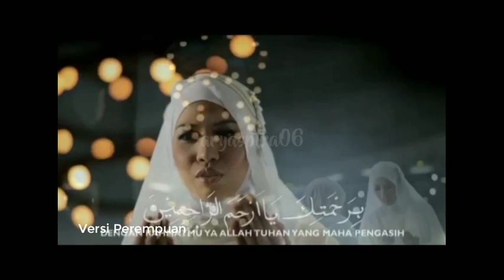Kompilasi Bumper Doa Buka Puasa RCTI (2011)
Semua Bumper Tersebut Dipakai Selama Ramadhan 1432H/2011M.